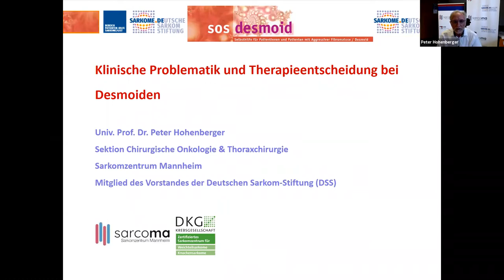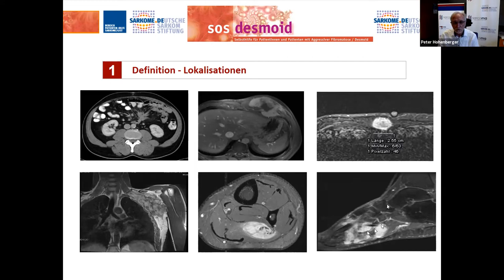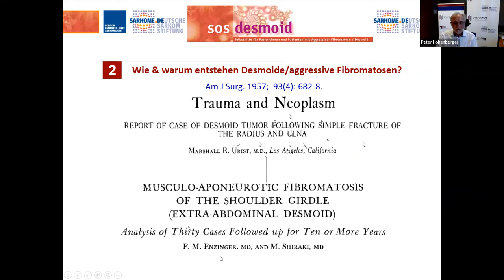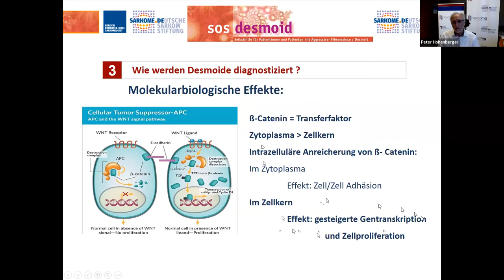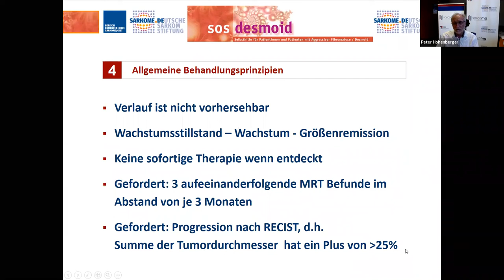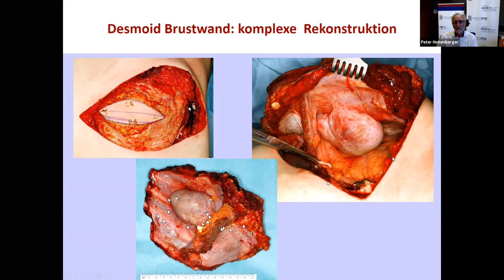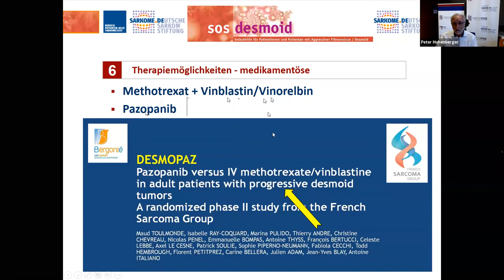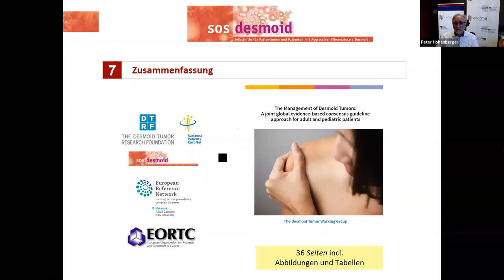Online-Seminar 2020: Klinische Problematik und Therapieentscheidung bei Desmoiden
Dieses Online-Seminar der Reihe "Wissenswert Online" fand dieses Mal gemeinsam mit unserer "Schwesterorganisation" SOS Desmoid statt: Wir sprachen mit Prof. Dr. Peter Hohenberger, Mannheim über die Desmoide, auch Aggressive Fibromatose genannt.